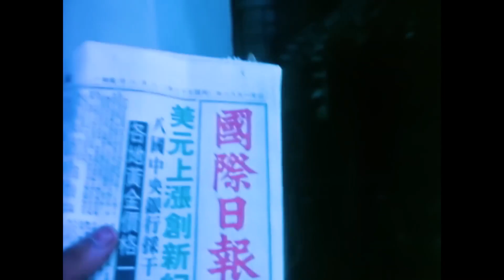Rockwell - Somebody's Watching Me (Chris Saso 2024 Remix V1)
I know it's a little early for a Halloween song... Ok, it's VERY early for a Halloween song, but this idea came to me, and I had to work on it. Anyway, I hope you enjoy!!!